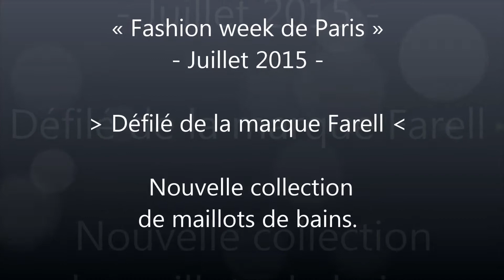Grégory Bakian - Parrain du défilé Farrel - Paris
Avant de partir pour une longue tournée en France, le chanteur Grégory Bakian souhaitait assister au premier défilé de maillots de bain de la marque Farrel. Par amitié pour les créateurs, il a accepté d'être le parrain de la soirée de lancement.